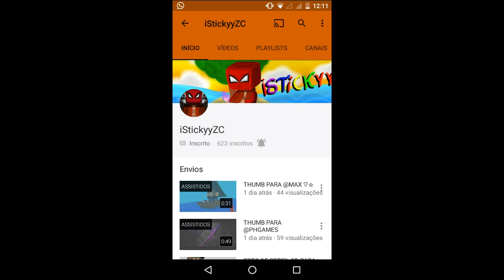Minecraft PE: UM SURVIVAL GAMES MARGARINOZO - SG Montage ‹ PH ›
★Sem Team ;-; (FMG acabou)

★Informações Minecraft:

Nick Minecraft:
- PC: pedrohugo_cft
- PE: PHgamer55
Gamertag Xbox Live: PHgamer9834
Servidores (Portas: 19132):
- play.leet.cc
- sw6.lbsg.net
- play.mcpecentral.net
- hg-fireland.ddns.net
- bw.lbsg.net

★Informações Celular e Vídeos:

Modelo: MotoG 3ª geração

Android: 6.0.1

Gravador: AZ Screen Recorder PRO 6.0 (Lixxu ;-;)

Editor: KineMaster PRO sem marca d'água

Snap: pedrohugo.r10 (Tenho, mas nem uso)

★Valeu, Falou e Fui!